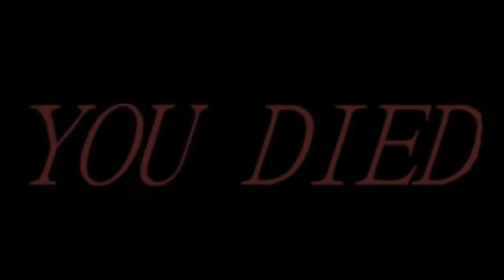Przepraszam, za dużo akcji i nie wiem jak nazwać odc.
nie wiem, ale wiem dużo rzeczy